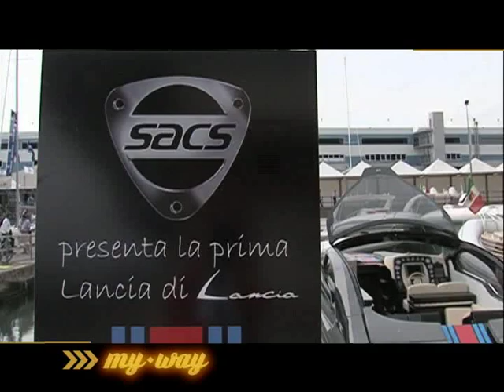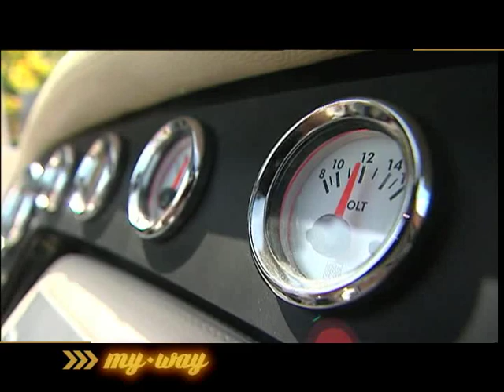Salone di genova 2009 Intervista a Christian Grande Lancia di Lancia-Sacs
Un'imbarcazione molto particolare nata dalla collaborazione di Lancia, Sacs e il designer Christian Grande.